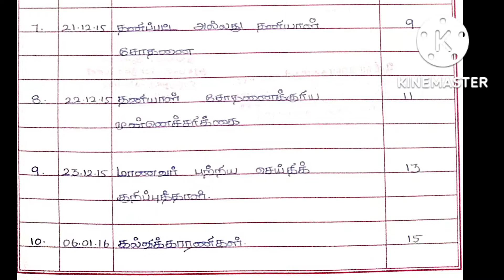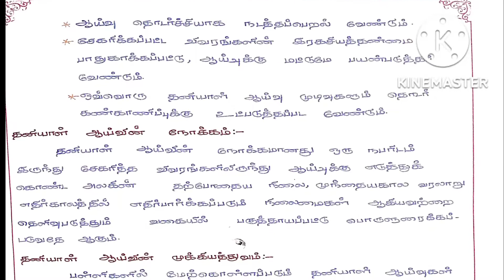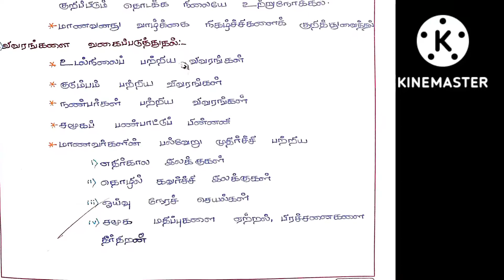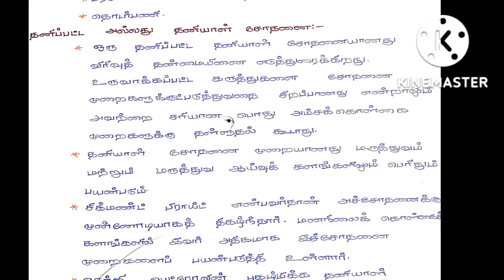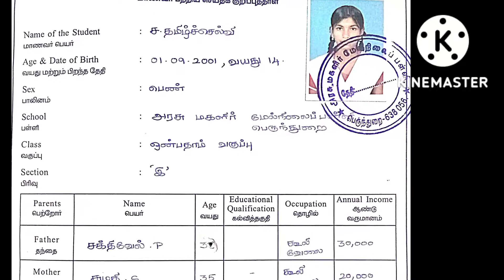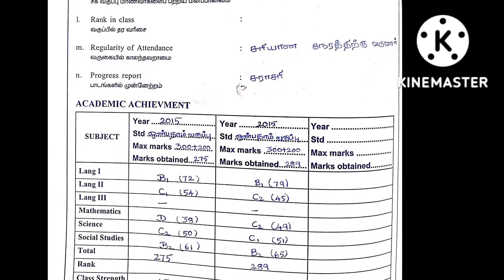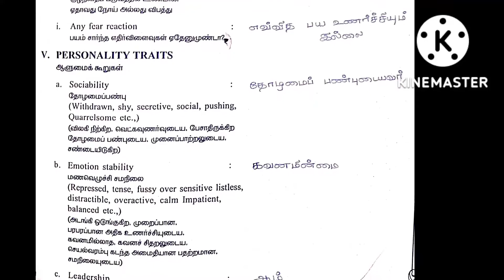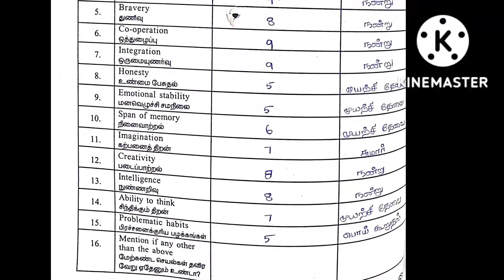Case Study Record Reviewதனியாள் ஆய்வு பதிவேடு tnteu record chennimalai #@infoking2447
தென்னக காசி ஈரோடு கால பைரவர் கோவில்
கல்யாண வெங்கடேச பெருமாள் கோவில் நாராயணவனம்

திருத்தணி நல்லாட்டூர் வீர ஆஞ்சநேயர் கோவில்

ஸ்ரீபெரும்புதூர் ஆதிகேசவப் பெருமாள் கோவில்

கடவுள் கனவில் வந்தால் என்ன பலன்

உலகில் உள்ள பிரபலமான முருகன் கோவில்கள்

நியூ டெல்லி சரோஜினி நகர் விநாயகர் கோவில்

மேட்டுப்பாளையம் வனபத்ரகாளியம்மன் கோவில்

மகாராஷ்டிரா சிக்னாபூர்
சனிபகவான் கோவில்

கர்நாடகா உடுப்பி ஸ்ரீ கிருஷ்ணா கோவில்

அசாம் கவுகாத்தி காமக்கியா கோவில்

ஒடிசா புவனேஸ்வர் முக்தேஸ்வரர் ஆலயம்

ஒடிசா புவனேஸ்வர் லிங்கராஜா ஆலயம்

பீகார் கயா மகாபோதி கோவில்

திருவண்ணாமலை வெண்குன்றம் தவளகிரி ஈஸ்வரர் கோவில்

வேலூர் வேப்பங்காடு பகவதி அம்மன் மலை

இந்தியாவில் உள்ள சனிபகவான் கோவில்கள்

கேரளா திருவனந்தபுரம்
பௌர்ணமி காவு கோவில்

தஞ்சாவூர் வெண்ணாற்றங்கரை தஞ்சபுரீஸ்வரர் கோவில்

இமாச்சலப் பிரதேசம் சிம்லா
 தாரா தேவி கோவில்

தெய்வங்கள் அவதரித்த தினம்

மகாலய பட்சம், முன்னோர்களின் ஆசி பெறுதல்

நவராத்திரி ஸ்பெஷல்

சரஸ்வதி தேவி ஆயுத பூஜை

விநாயகரும் மரங்களும்

புரட்டாசி பெருமாளின் அம்சம் - புதன் பகவான்

ஓம் வடிவ கோவில்  - ராஜஸ்தான்

ஐப்பசி மாத பலன்கள்

தாமரை கோவில் (கமல் மந்திர் ) நியூ டெல்லி

ஆன்மீக கேள்வி பதில்கள்

ஆடித் திருவிழா 2024

சென்னிமலை பங்குனி தேர் திருவிழா 2024

சென்னிமலை மகா தரிசனம் 2024

சென்னிமலை தெப்பத்தேர் 2024

சென்னிமலை தைப்பூச திருவிழா கொடியேற்றம் 2024

சென்னிமலை பிராட்டி அம்மன்
பொங்கல் விழா தேரோட்டம் 2024

சுற்றுலாத்தலங்கள்

சூரியன் உதய காட்சி கன்னியாகுமரி

பத்மநாபபுரம் அரண்மனை கன்னியாகுமரி

விவேகானந்தர் பாறை கன்னியாகுமரி

பகவதி அம்மன் கோவில் கன்னியாகுமரி

குகநாதீஸ்வரர் திருக்கோவில் கன்னியாகுமரி

மாத்தூர் தொட்டி பாலம் அருவிக்கரை கன்னியாகுமரி

காந்தி மண்டபம் கன்னியாகுமரி

காமராஜர் மண்டபம் கன்னியாகுமரி